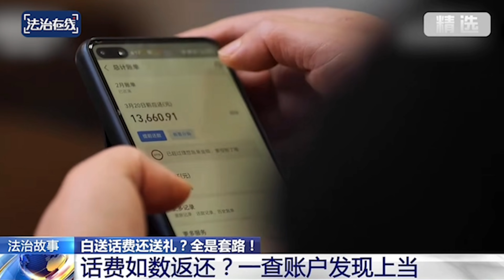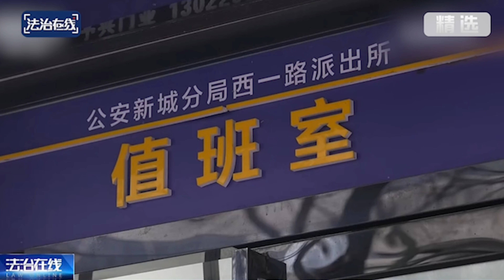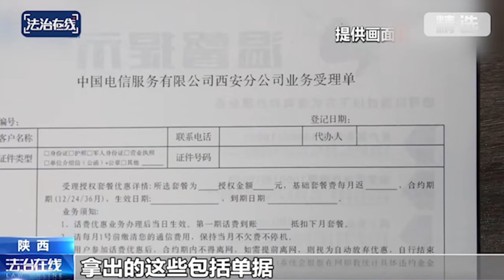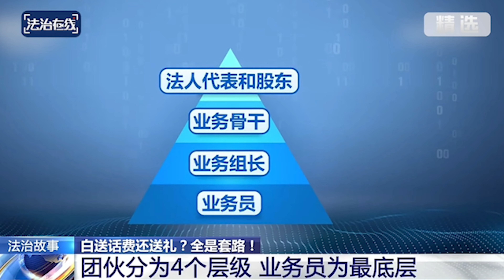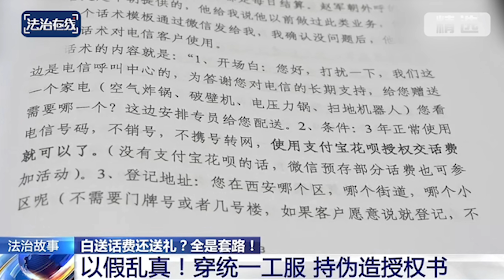白送电话费还送礼，全是套路！